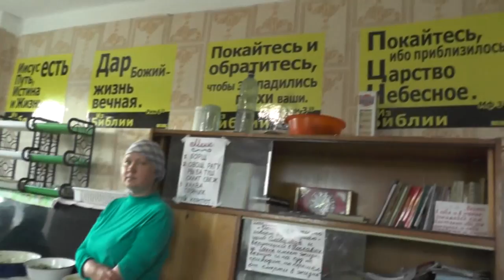Гостям с детьми – отдельный домик для жилья. 06. 07. 2017